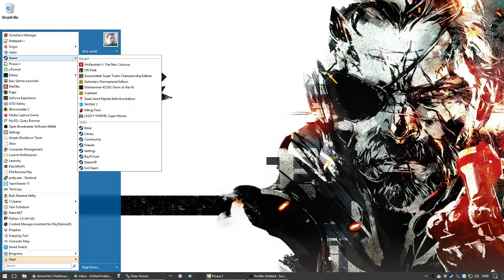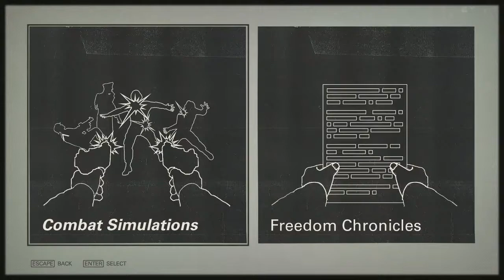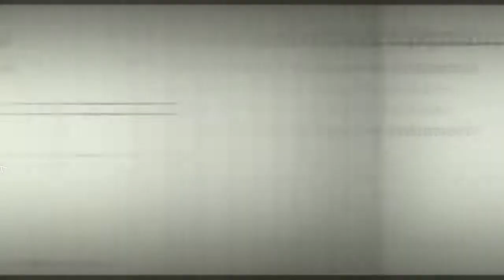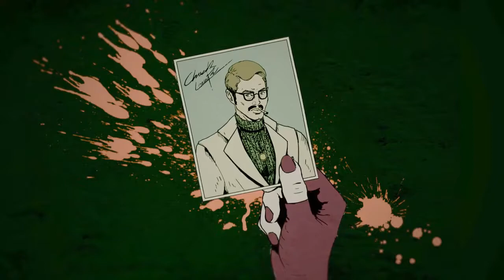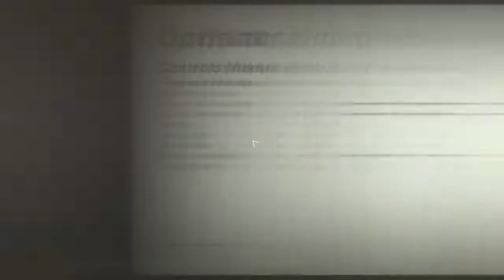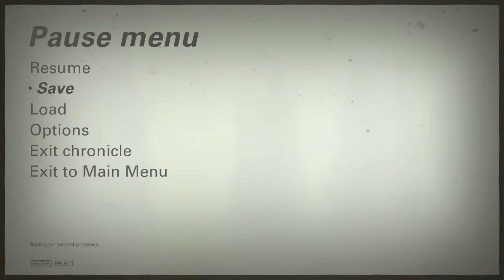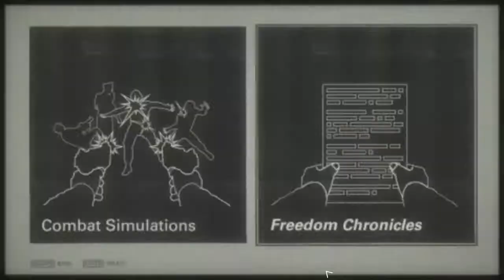Let's Play Wolfenstein II: The New Colossus The Freedom Chronicles Episode 0 DLC